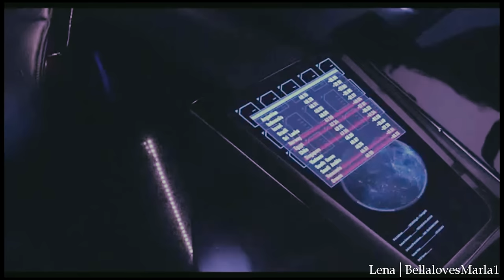Cosmopolis • You're so Vein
OMG the second trailer of Cosmopolis blew me away. Rob is so sexy I can't. *-*
This Man is so hot unf omg ok I stop talking now or it gets perverted xD
So yes I hope you like it xDD

Song: You're so Vain by Marilyn Manson